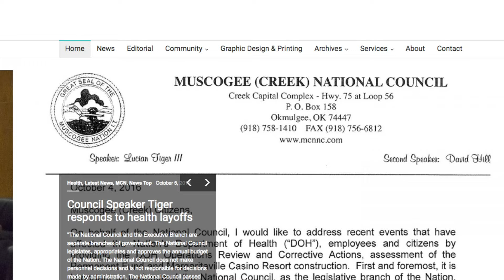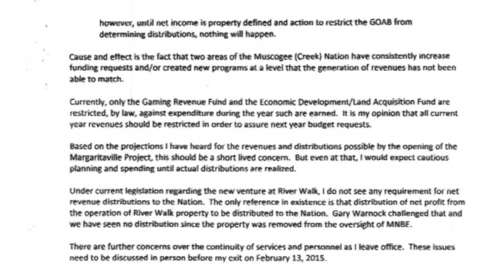Judge Moore on the Impeachment Petition Process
Former MCN District Court Judge Patrick Moore on the Impeachment Petition Process.